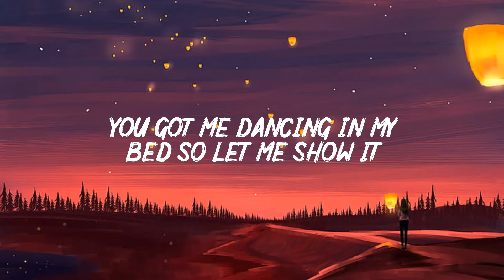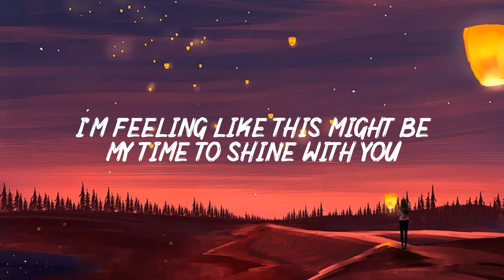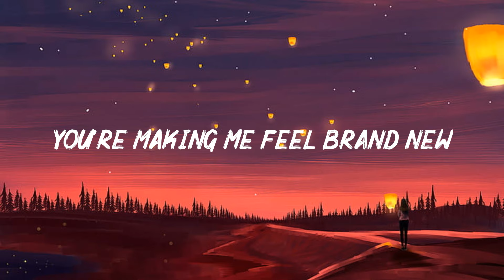Sunroof (Lyrics) - Nicky Youre, dazy -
[Post-Chorus]
I got my head out the sunroof
Oooh-woah, oooh-woah-oooh
Oooh-woah, oooh-woah-oooh
[Guitar Solo]